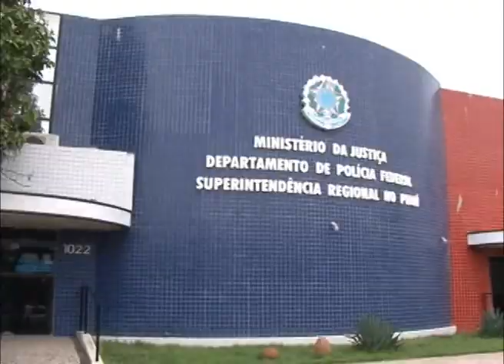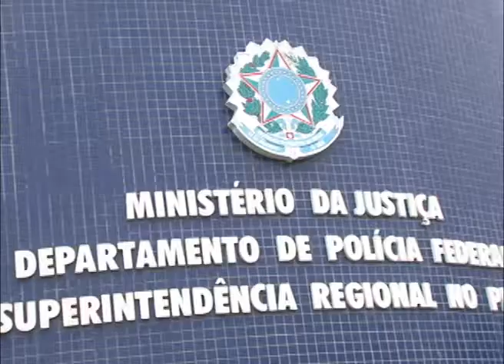Assembleia em Foco 16 de janeiro 2014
O presidente da Assembleia Legislativa do Piauí, deputado Themístocles Filho, do PMDB, fez visita de cortesia ao superintendente da Polícia Federal no Piauí, Tarciso Abreu. Projeto da deputada estadual Flora Izabel,do PT, que trata da proibição de seringas a menores de 18 anos, para prevenir a contaminação de DST/Aids pelo uso coletivo do objeto.